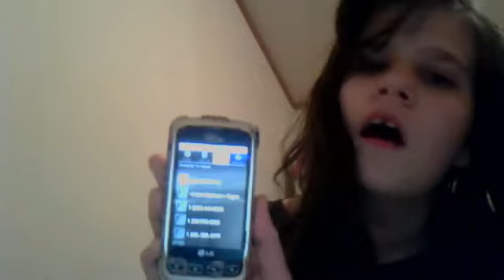shower is pissig me off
it wont let me use my HOT water, amd just an update